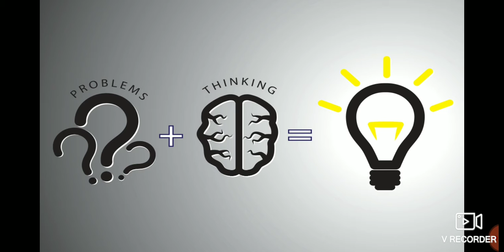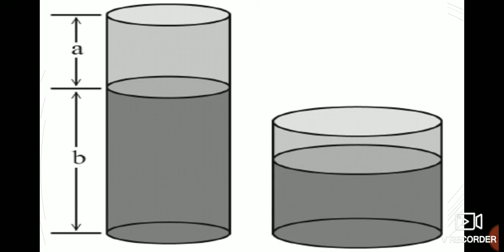Believe in yourself